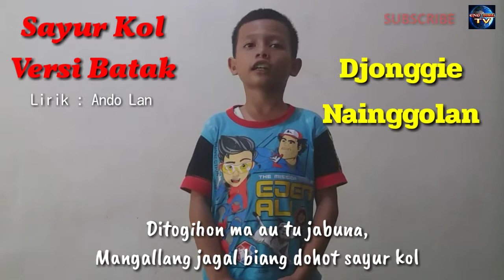Sayur Kol Versi Batak - Djonggie Nainggolan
Mangallang jagal biang dohot sayur kol
Makan daging anjing dengan sayur kol